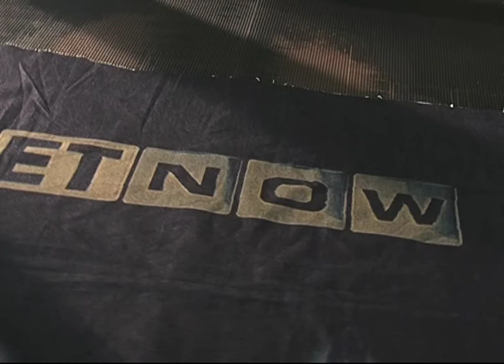ET NOW Denim burn